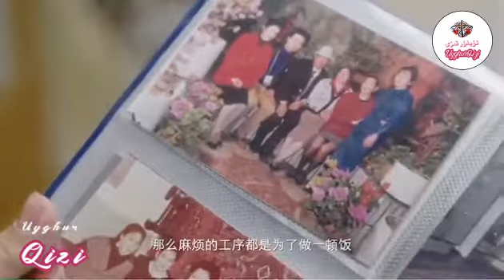چىرايلىق نەزىفە يېڭى پروگراممىسىدا-گۇلجامال مەتقۇربانuyghur2022